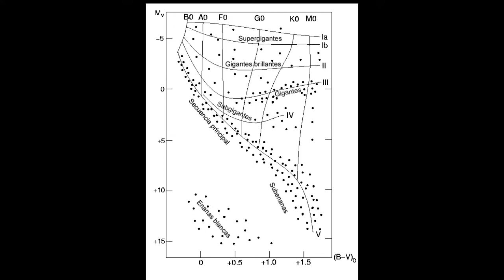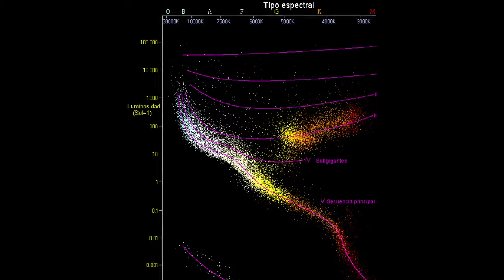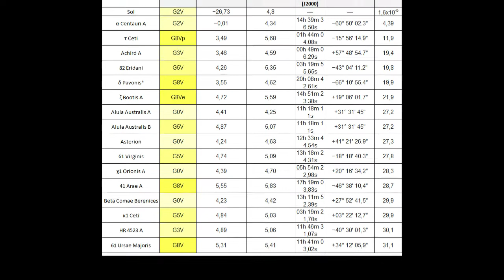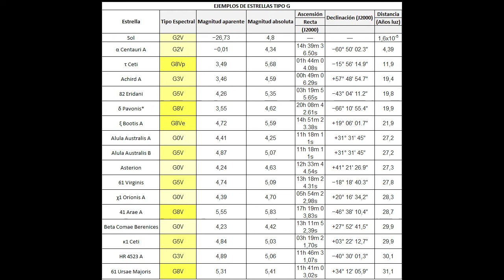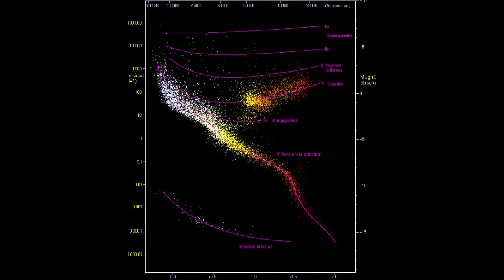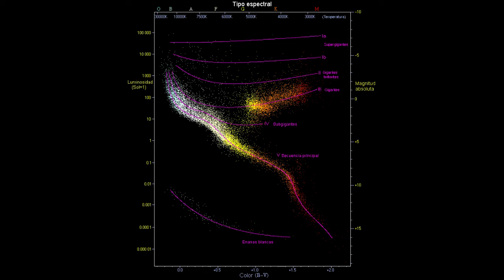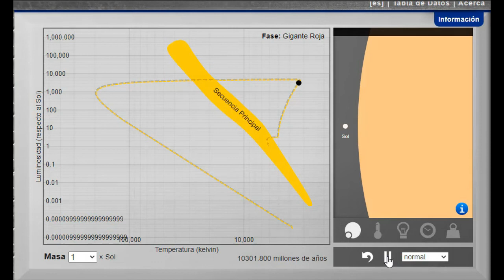¿Cómo nacen y mueren las estrellas?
En astronomía, la clasificación estelar es la clasificación de las estrellas en función de sus características espectrales. La radiación electromagnética procedente de la estrella es analizada mediante su división por un prisma o por una red de difracción en un espectro, mostrando así el arcoíris de color (espectro electromagnético visual) entremezclados con líneas de absorción. Cada línea indica un ion de un determinado elemento químico, junto con la intensidad de la línea que determina la abundancia de ese ion. La abundancia relativa de los diferentes iones varía con la temperatura de la fotosfera. La clase espectral de una estrella es un código corto que resume el estado de ionización, dando una medida objetiva de la temperatura de la fotosfera y la estrella. (Wikipedia).